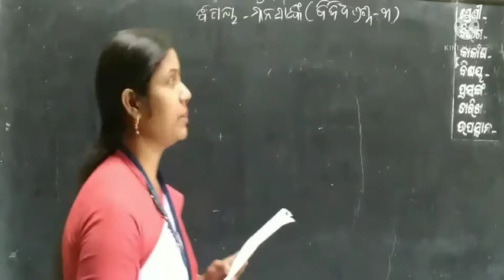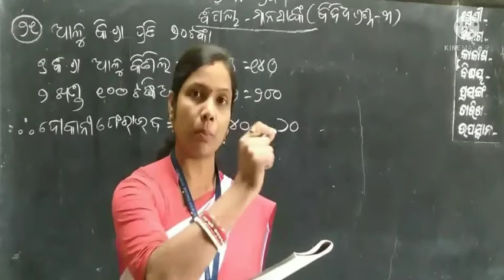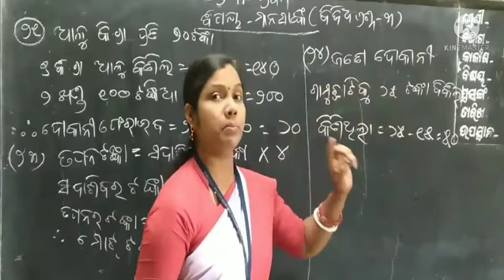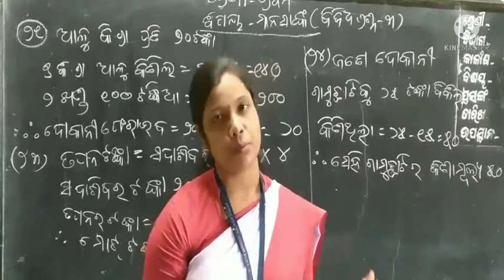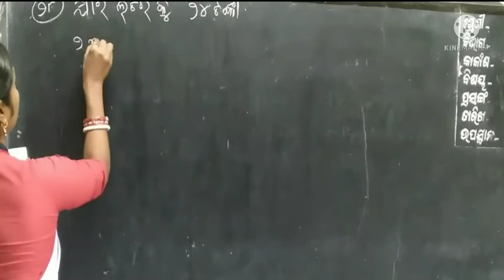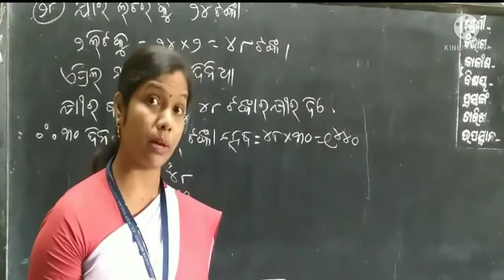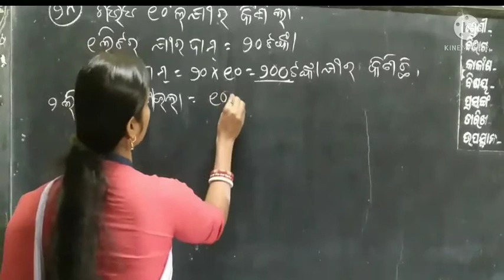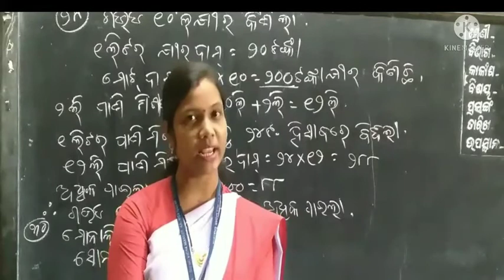CLASS 1, MTA MANASANKA BIBIDHA PRASNA 3 PART 2 CODE I MTA E